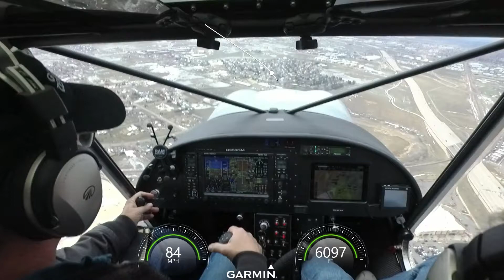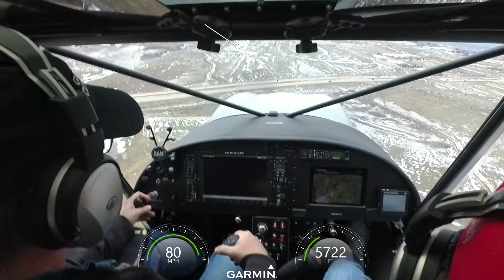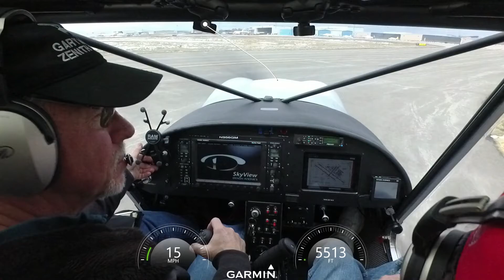Zenith Cruzer Flight with PFD failure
PFD just died on short final.  Another good reason to have flight training without use of instruments.